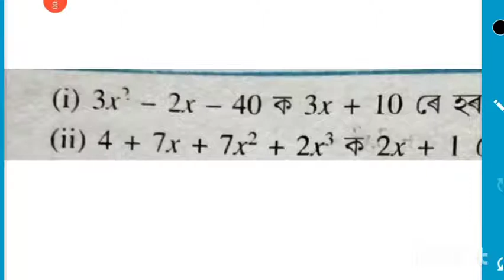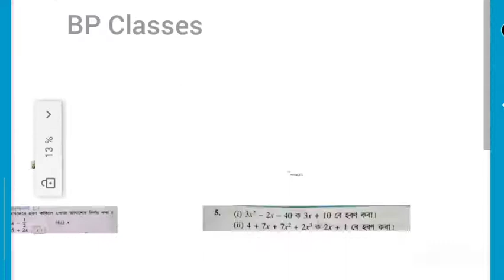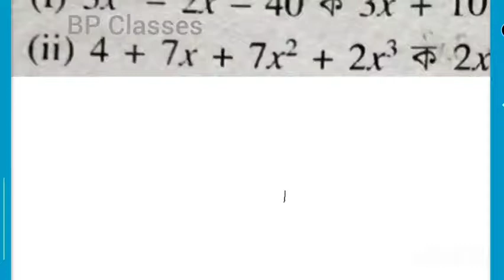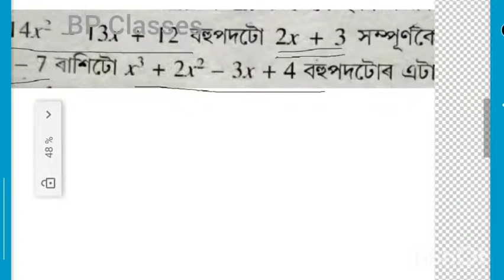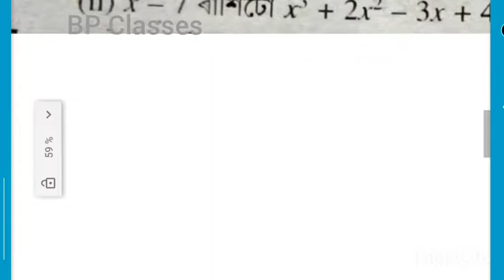Polynomials,Class 9 Part-8 Ex,2.3 [BP Classes]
Link of Polinomials